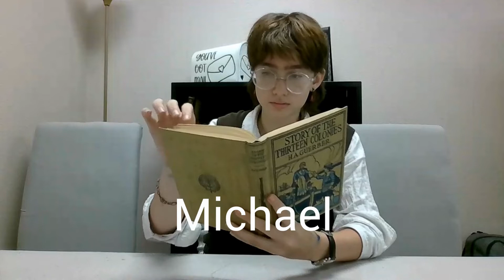10 3 22